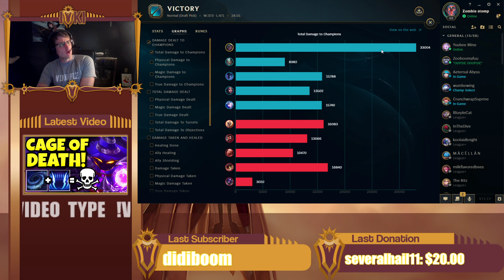THE 100% BEST WAY TO PLAY SENNA IS WITH THIS 100% CRIT *SNIPER* BUILD! - League of Legends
Best Senna Build Season 11 Gameplay